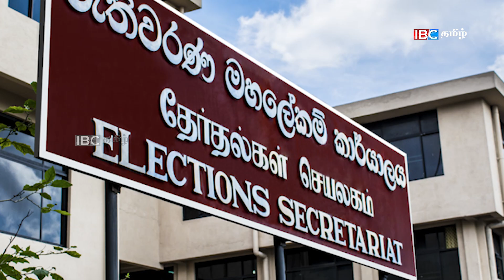இன்றைய முக்கிய செய்திகள் - 19.06.2021 | Srilanka Tamil News | Today Main News Sri Lanka